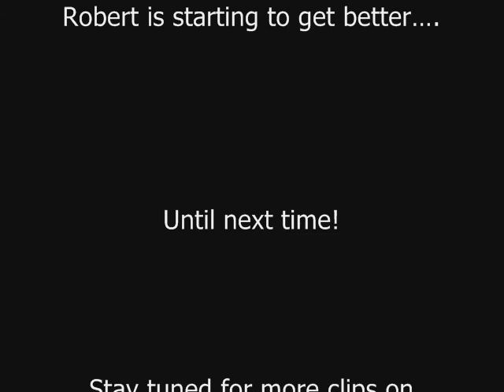Mini putt hole 4 of 15 misses the hole in one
Mini putt hole 04 Mario and Robert hit the Mini Putt with help of the great Rambo. Now this is so bad that even the great Rambo gives up,  clip was remastered for better.